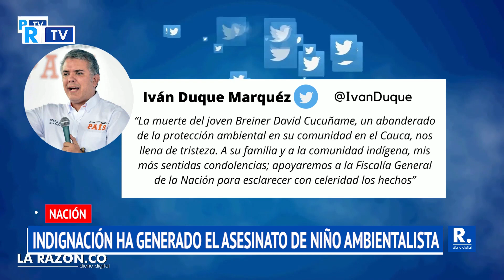Indignación por el asesinato del niño ambientalista, Breiner David Cucuñame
La comunidad Nasa expresó su dolor por el crimen del adolescente y pidieron respeto por la vida, las montañas y el territorio.

¡Siempre Informando! 📢/